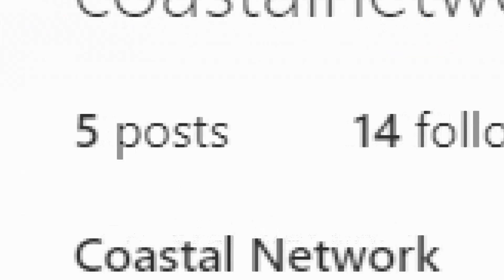ದಿವ್ಯಾ ವಸಂತ ಪರಿಸ್ಥಿತಿ ಹೇಗಾಗಿದೆ ಗೊತ್ತಾ.? ಜಾರಕಿಹೊಳಿ ಹೆಸ್ರಲ್ಲೂ ಭಾರೀ ಟ್ರೋಲ್ Divya vasanta Troll Btv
ಈ ವೀಡಿಯೋ ಬಗ್ಗೆ :

ದಿವ್ಯಾ ವಸಂತ ಪರಿಸ್ಥಿತಿ ಹೇಗಾಗಿದೆ ಗೊತ್ತಾ.? ಜಾರಕಿಹೊಳಿ ಹೆಸ್ರಲ್ಲೂ ಭಾರೀ ಟ್ರೋಲ್